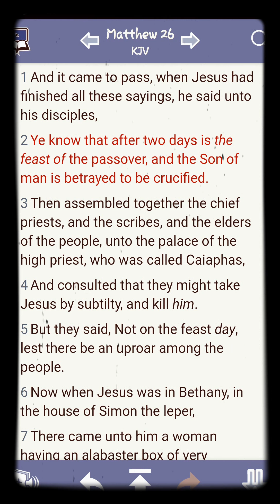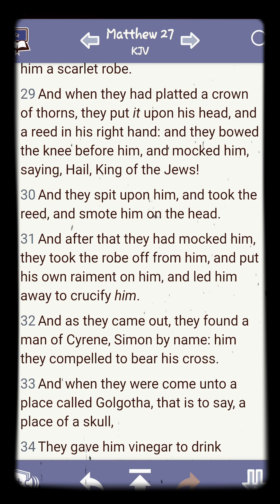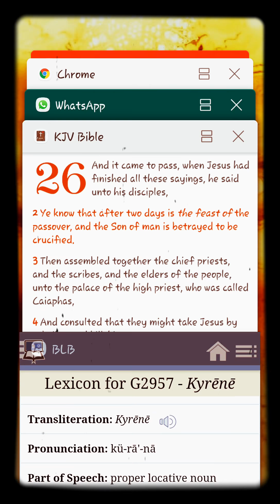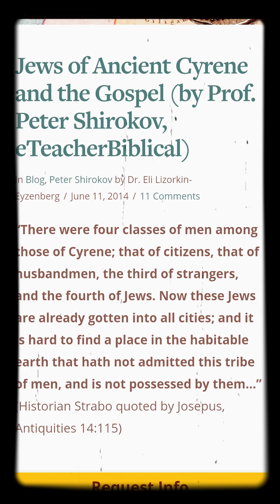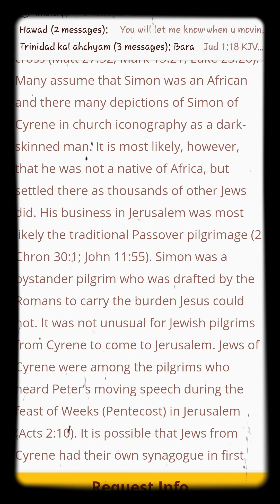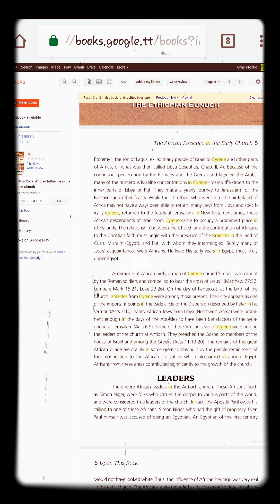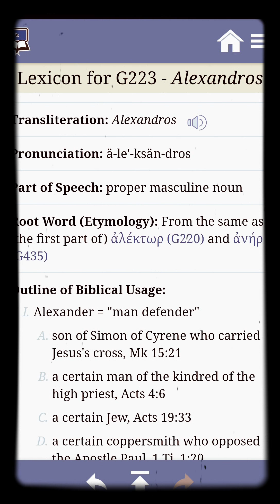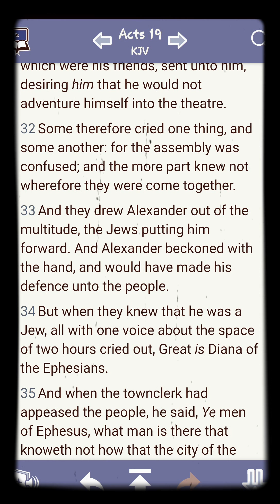Simon the cyrenian: Israel is a scattered sheep